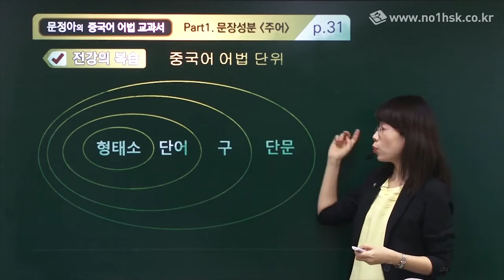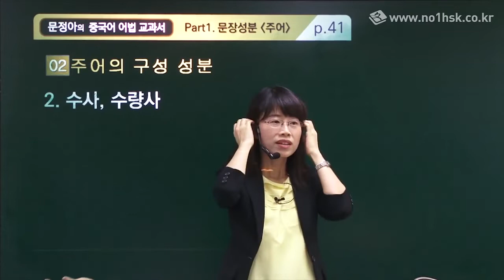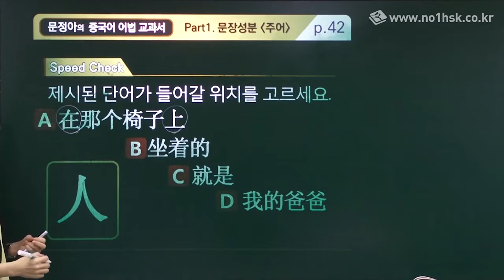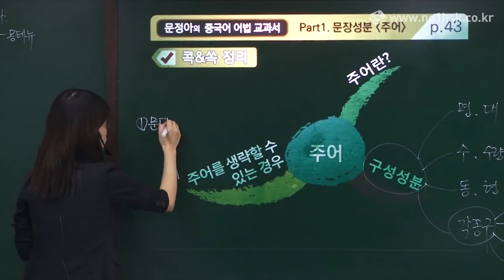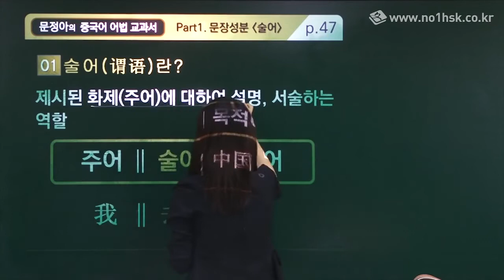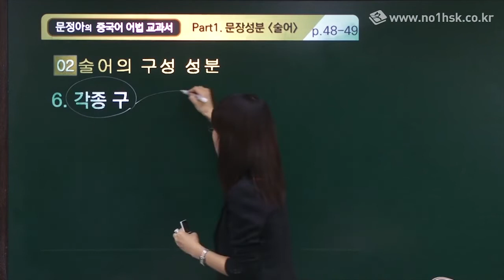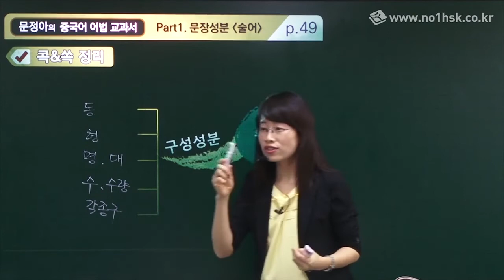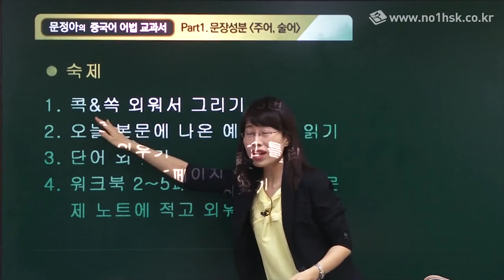[중국어어법] 중국어 어법_주어란?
마인드맵을 통한 어법 총 정리
- 마인드맵을 통해 부분 부분만을 공부하는 방식에서 벗어나 어법 전체를 정리 하는 강의

초보자도 쉽게 완벽 정복
- 쉬운 예문과 자세한 설명으로 중국어 초보자도 쉽게 기본 어법 완벽 정복 가능

⁠[문정아중국어 바로 가기]